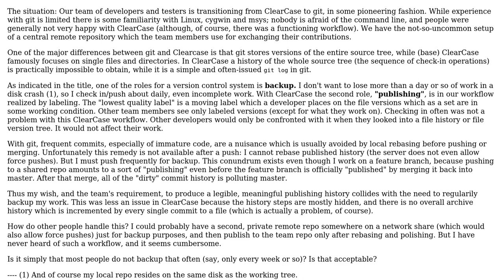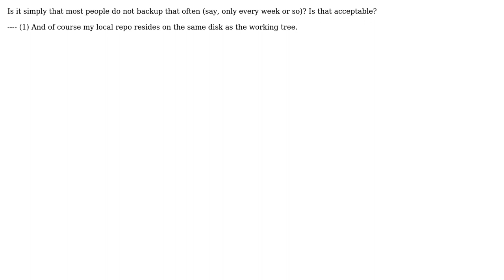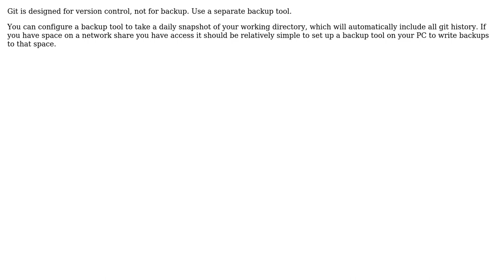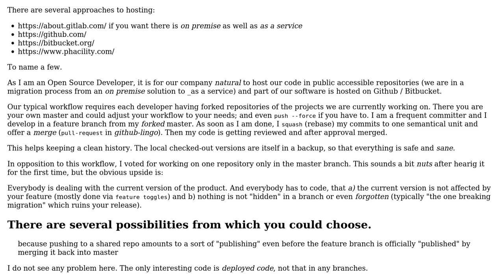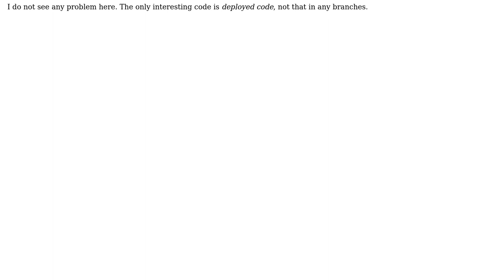Version control: Backup vs. publishing (5 Solutions!!)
Version control: Backup vs. publishing

With thanks & praise to God, and with thanks to the many people who have made this project possible! | Content (except music & images) licensed under CC BY-SA | Music | Images & others | With thanks to user Timothy Truckle user Thomas Junk user Peter - Reinstate Monica user kdgregory user bdsl and the Stack Exchange Network Trademarks are property of their respective owners. You are responsible for your own actions.